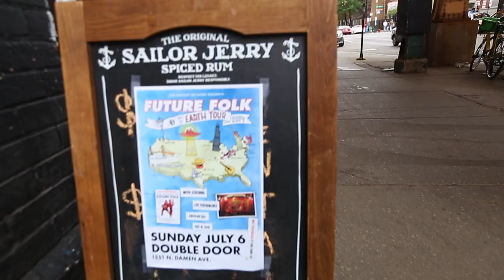Do312 Presents: The History of Future Folk Screening and Live Performance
Dostuff Media Presents The History of Future Folk Tour!

Live Performance of the Best Alien Folk Pop Duo in the Galaxy.

HONDO!